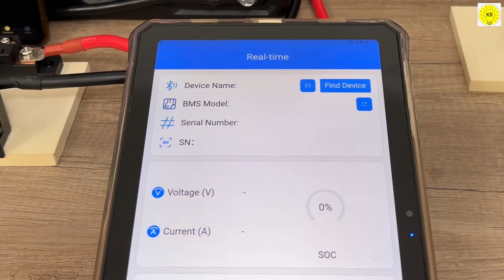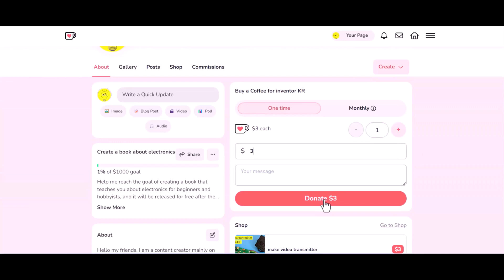100Ah LiFePO4 Battery vs 220V 100W Light Bulb, ACOPower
To buy all tools from here 👇👇
how long will a 12V 100Ah lithium iron phosphate (LiFePO4) battery run a 230V Halogen Light Bulb 100 Watt ? Let's find out!
ACOPower Li-Cube
Measuring Tools which i used👇👇
 ⚠ ⚠ ⚠ ⚠ ⚠ WARNING ⚠ ⚠ ⚠ ⚠ ⚠
For general informational purposes only. Nothing in this video is intended to be professional solar or electrical advice. Please consult with a licensed professional in their field of expertise in your jurisdiction.